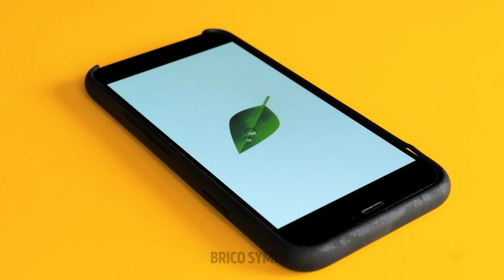STYLO 3D CONTRE PISTOLET À COLLE ! 17 Idées Artisanales Rien Que Pour Toi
Nous avons essayé tout ce qu'il est possible de faire avec un stylo 3D et de la colle chaude, et voici ce que nous avons créé. Les stylos 3D ne sont-ils pas tout simplement géniaux ? Tu peux créer tout ce que tu veux, des choses décoratives et colorées comme des choses utiles. Aujourd'hui, nous souhaitons expérimenter quelque chose de nouveau, et te montrer des objets étonnants que tu pourras créer chez toi. Mais d'abord, faisons quelques expériences avec de la colle chaude. Pourquoi acheter un tapis de bain quand tu peux en faire un super beau avec des paillettes en utilisant de la colle chaude ? Pour qu'il ait l'air d'avoir été acheté en magasin, tu n'as besoin que d'un motif imprimé et de papier sulfurisé. Parfois, charger ton téléphone est vraiment un problème, alors aujourd'hui, nous te montrons comment créer un support de téléphone à l'aide d'un stylo 3D. Et pour tous ceux qui cherchent à être plus créatifs encore, nous vous proposons de découvrir comment créer une belle bague romantique avec un stylo 3D. Regarde cette vidéo jusqu'à la fin pour découvrir des trucs et des techniques fantastiques - tu vas les adorer. Horodatage : 1:06 - Comment réparer une pièce de bois cassée 2:25 - Bague pour bricoleurs 2:48 - Beau porte-bijoux à fabriquer 4:15 - Peigne à faire soi-même 6:53 - De jolies boucles d'oreilles pour les bricoleurs 9:03 - Faux ongles à faire soi-même